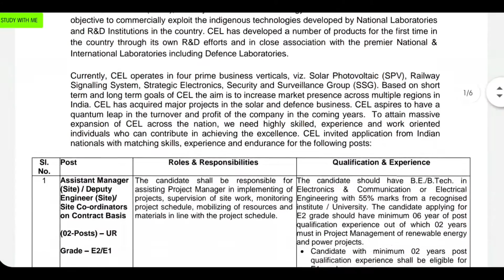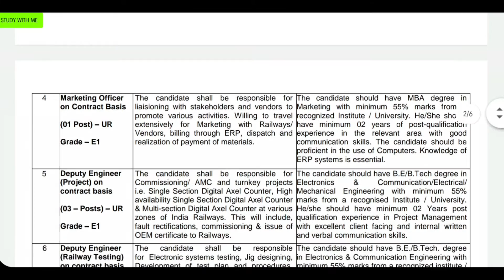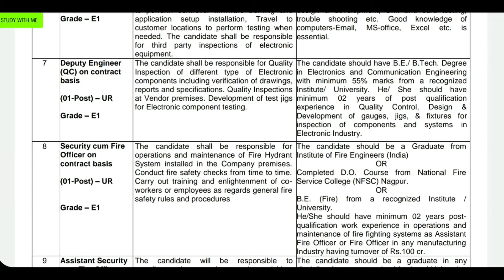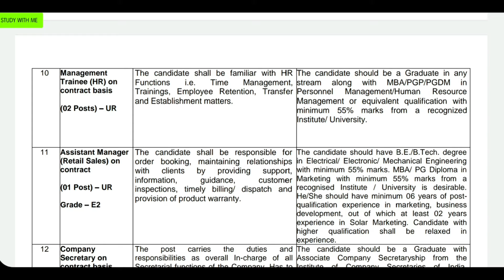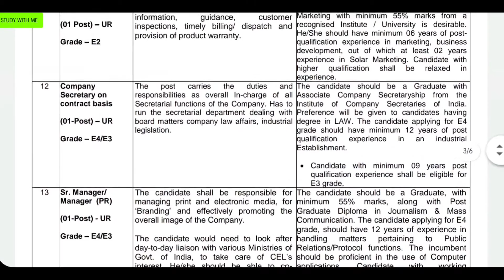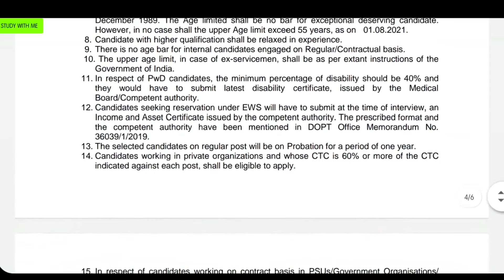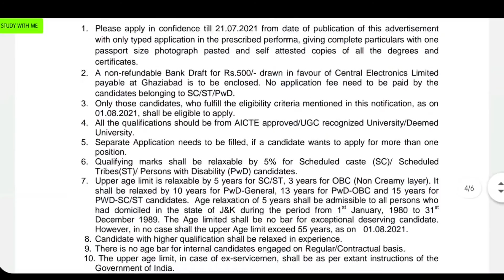CEL Recruitment 2021 | Law vacancy 2021 | Central Electronics Limited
Hello Guys,

कोई व्यक्ति या छात्र अपने अधिकार से जुडी वीडियो भी STUDY WITH ME पर देख सकते हैं ।